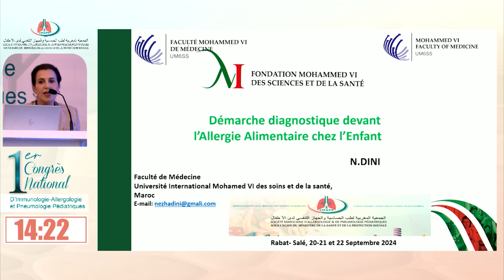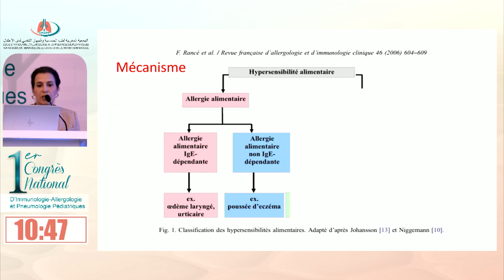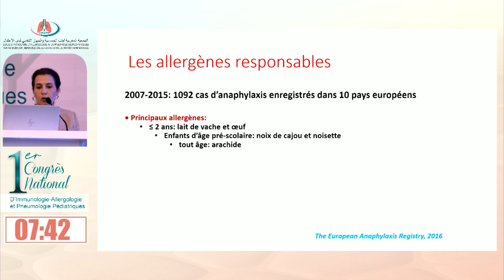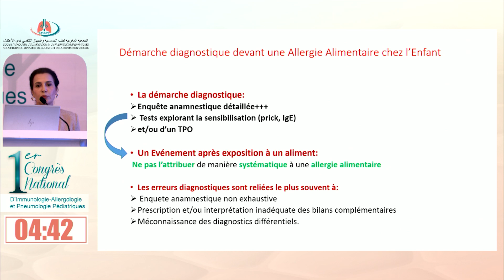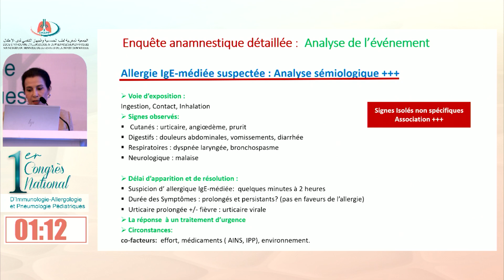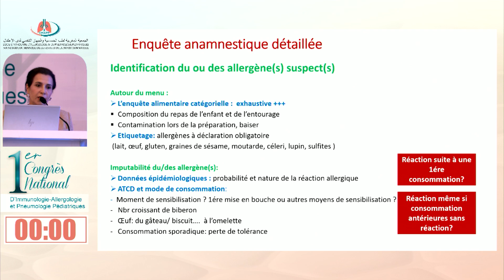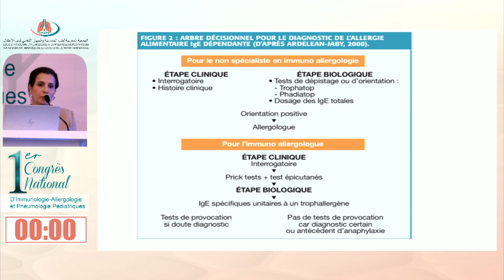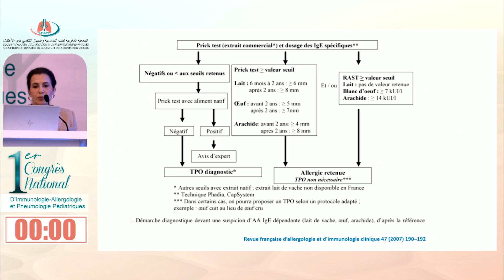pr n dini